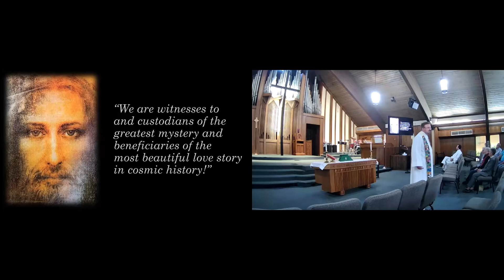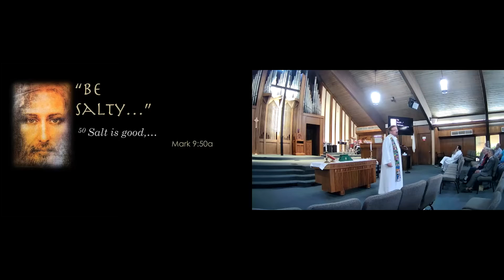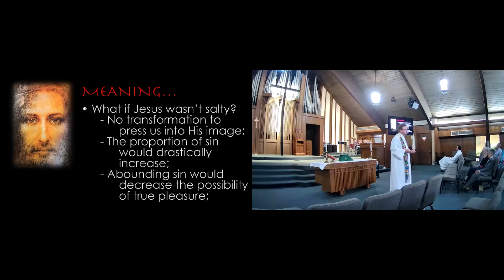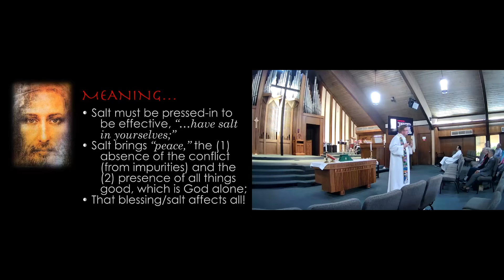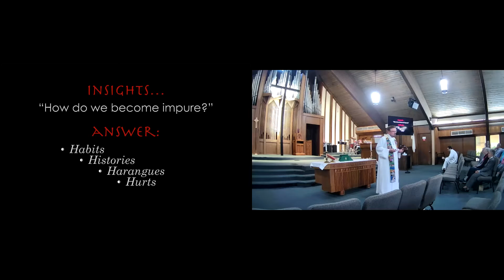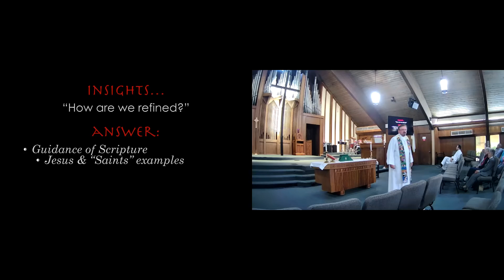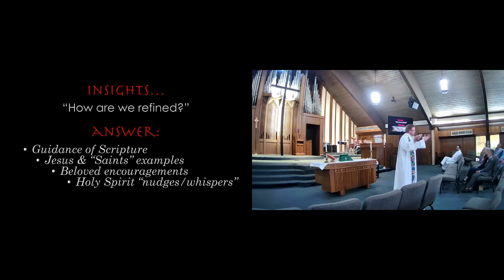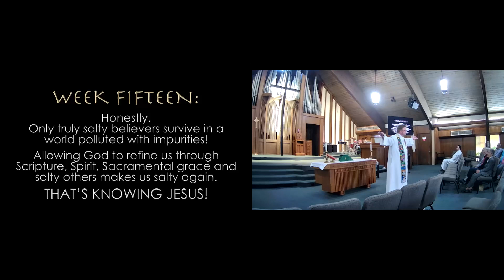Grace Anglican Church, Carlsbad - Sermon 09/26/21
Sermon
09/26/21